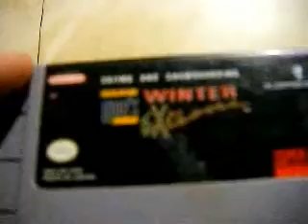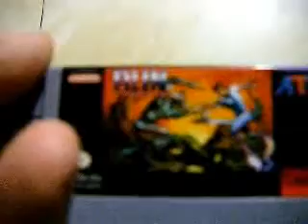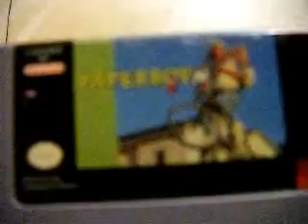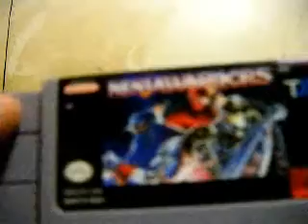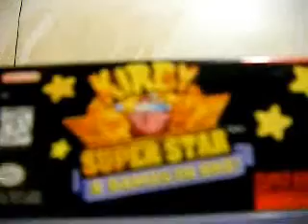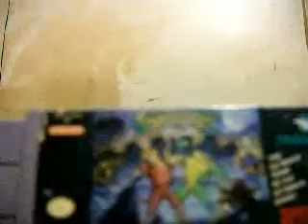Super Nintendo Collection pt 4